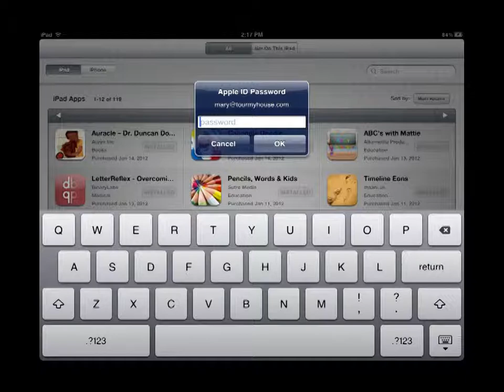Parent iPad Tips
How to recover deleted apps.

For full instructions and video see